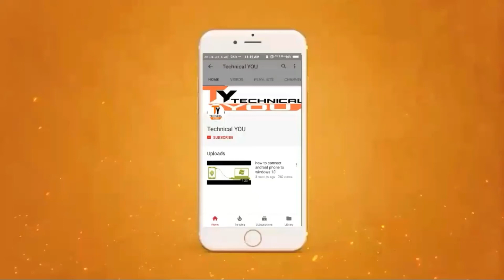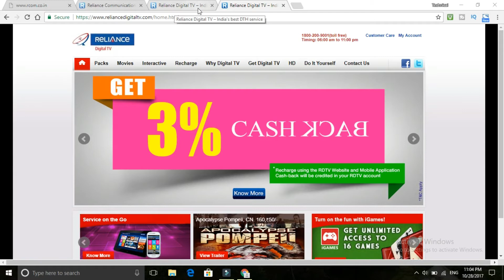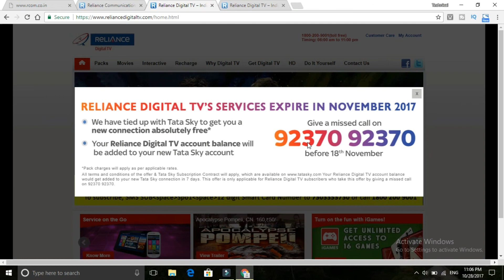Reliance digital tv stop | How To Migrate TataSky absolutely Free Before 18th November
Reliance digital tv stop | How To Migrate Reliance Digital Tv on TataSky absolutely Free Before  18th November